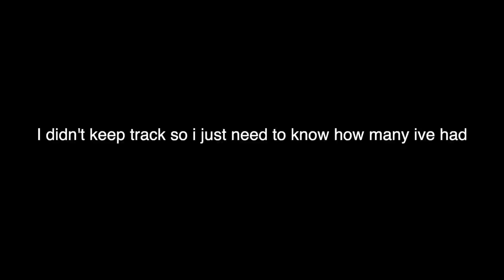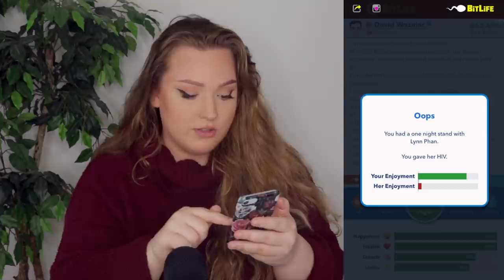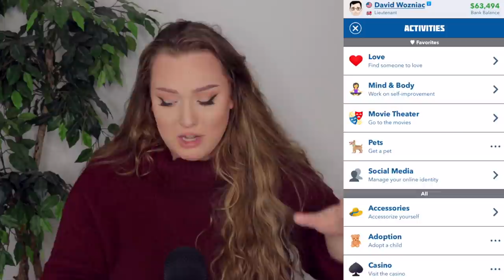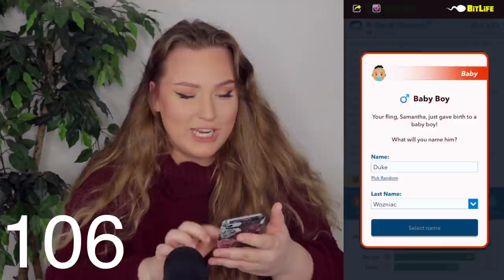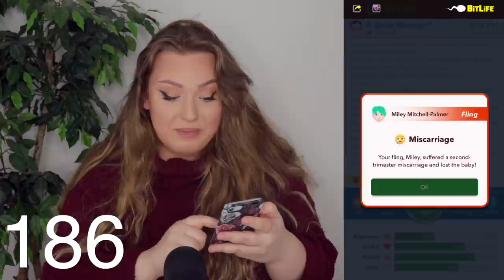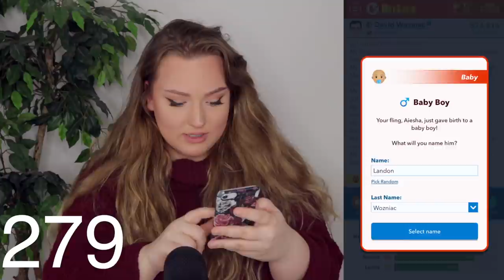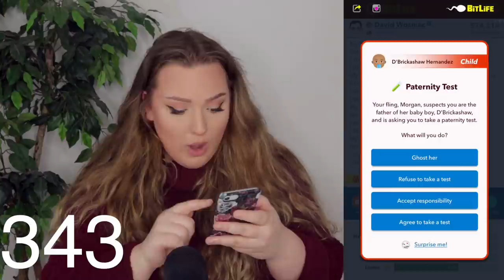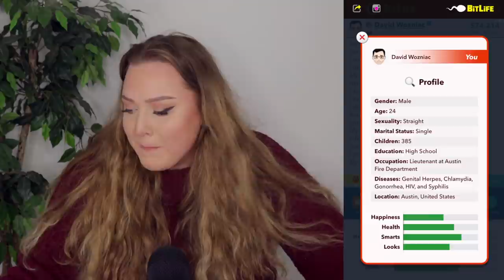I HAD 385 KIDS IN ONE YEAR ON BITLIFE! *NEW WORLD RECORD*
another day another baby challenge from tanya. where i had 385 kids in only ONE YEAR in bitlife tee hee ! 100 baby challenge who?